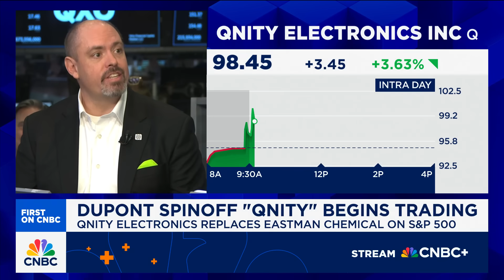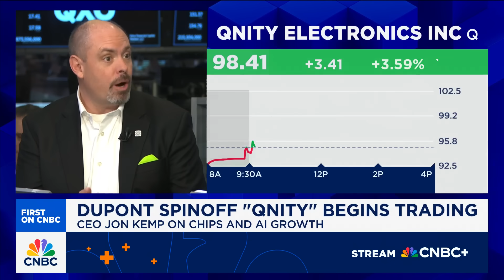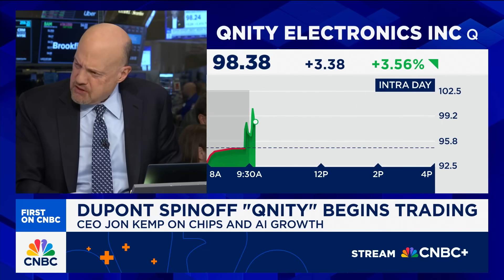Qnity CEO: Advanced chip packaging is powering the next wave of wearables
Qnity CEO Jon Kemp joins CNBC's 'Squawk on the Street' to discuss the company’s debut following its spin-off from DuPont, how advanced chip packaging is driving miniaturization and the future of wearables, and where he sees growth.